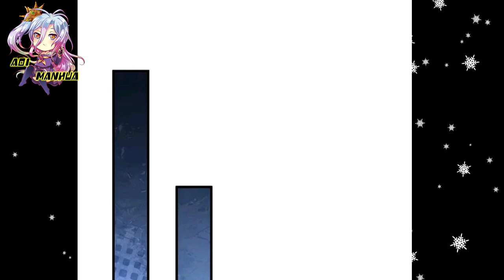[ENGLISH] Slay And Eliminate Demons Race ~ Immortal Reverence Dad Chapter 354 ~ Aoi Manhua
COPYRIGHT / LICENSING